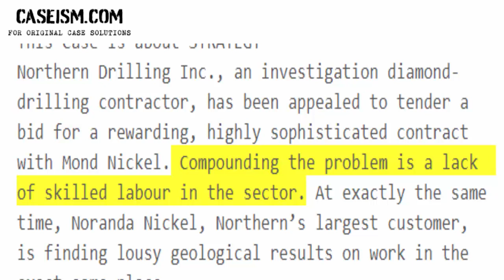Northern Drilling Inc.: The Mond Nickel Contract Decision – A Case Study Help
This Case Is About Northern Drilling Inc.: The Mond Nickel Contract Decision – A Tactical Case Study Help And Analysis

Get Your Northern Drilling Inc.: The Mond Nickel Contract Decision – A Tactical Case Study Help At Caseism.Com